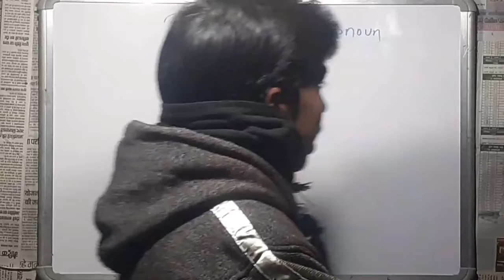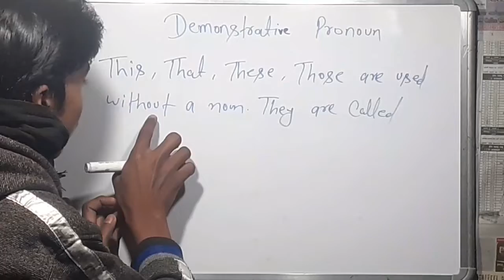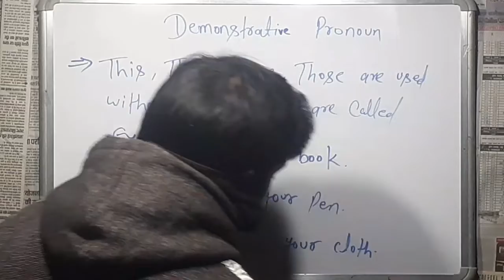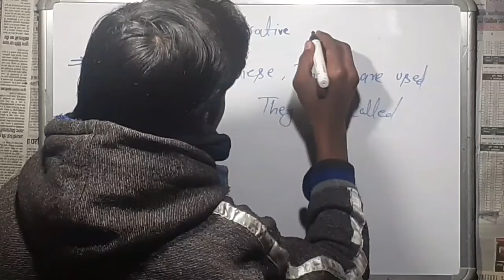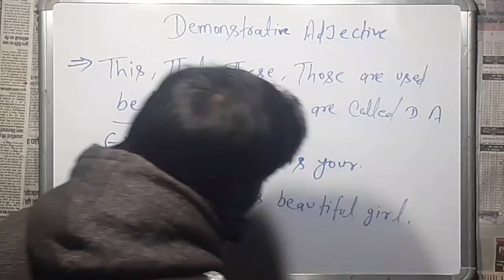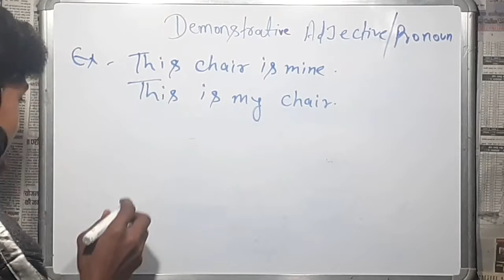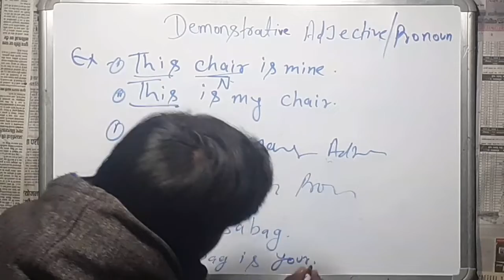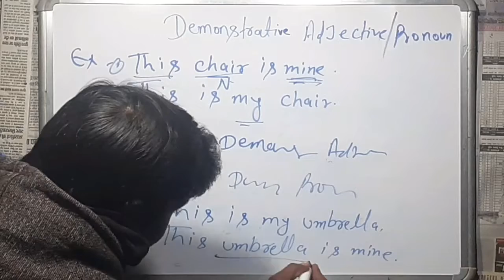Demonstrative pronoun and Adjective में Difference।। -Grammar lesson for Students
Welcome to Alone Classes